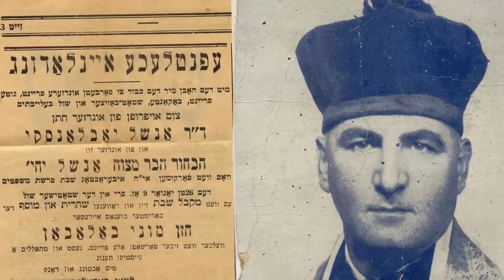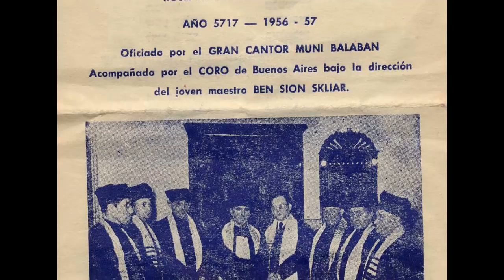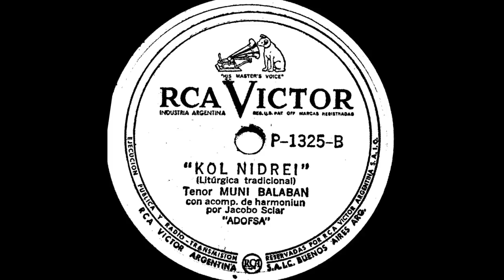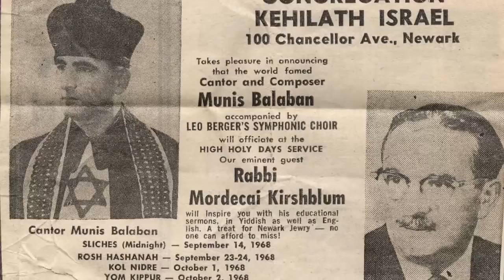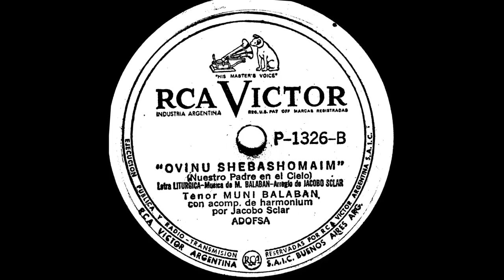Muni Balaban - Tamachti Yetedotai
Menachem Muni Balaban, the liturgical cantor, was born in Tighina, Besarabia, in 1907. Early on in his career, he performed as a solist singer in the choirs of the famous cantors, Leibele Glanz and Arele Gelfand. He also acted as a solist in his brother's choir, Mordechai Balaban. There followed a term as the chazzan of the Big Temples of Bender and Kishinev. He immigrated in 1935 to Argentina, becoming the chazzan of the Central Temple of Buenos Aires. He then began a successful career as an international cantor: 1951, Uruguay (Montevideo); 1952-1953, Brasil (Porto Alegre). In 1954 he performed at the Temple of "Talmud Torah", Brooklyn, New York, as well as at "Ein Yaakov" and "Shaare Zedek" Temple in the Bronx, New York, the United Nations's temple, and further on in the Grossinger's Community, in "Kehilat Israel" Temple, Newark, New Jersy, in Toronto, Canada, Panama and in many other places. He immigrated in 1969 to Israel serving between 1971 to 1974 as the chazzan of "Heichal Shelomo" Temple in Jerusalem. Gifted with a lyric tenor voice and a sweet tone, he praied with Chassidic enthusiasm. His interpretation of the prayers, his admirers testified, brought the audience to spiritual fervor. He never felt comfortable with the artificial settings of the recording studio; still, he recorded with RCA-Victor some 78 rpm songs. Apart from these rare recordings, all the songs uploaded to Youtube have been brought from private recordings.

החזן מנחם מוני בלבן (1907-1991), נולד בטיגינה, שבבסרביה. כילד, שר כסוליסט במקהלות של החזנים לייבעלע גלאנץ, ארעלע געלפאנד, ואצל אחיו החזן מרדכי בלבן.
כטנור לירי, התחיל להתפלל כחזן ימים-נוראים וימים-טובים בבית הכנסת הגדול בבנדר ובקישינב.
ב-1935 היגר לארגנטינה והיה לחזן בבית הכנסת הגדול של בואנוס איירס. ב-1951 התחיל להתפלל מחוץ לארגנטינה: במונטבידאו שבאורוגואי (1951), בפורטו אלגרה שבברזיל (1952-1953) בבית הכנסת הגדול של סטון-אווניו שבברונסוויל, ארצות הברית (1954), בבית הכנסת "עין יעקב" בברונקס (1955), בבית הכנסת של האו"ם בניו-יורק, בית הכנסת של האומות המאוחדות, וכן בקנדה ובפני הקהילה היהודית של פנמה, ובבתי  כנסת רבים אחרים. במשך השנים הוא גם הופיע בקונצרטים שונים. ב-1969 עלה לישראל, ובין השנים 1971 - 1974 כיהן כחזן ראשי בהיכל שלמה בירושלים.
הוא נחן בטנור בעל צליל מתוק, והיה מתפלל בהתלהבות חסידית. הפרשנות שלו לתפילות - כך אמרו עליו - היתה מרוממת את מאזיניו לכלל התעלות רוחנית.
הוא לא חש מעולם בנוח במצב המלאכותי השורר באולפני הקלטה. אף על פי כן, הקליט כמה תקליטים נדירים בחברת RCA-Victor. כל יתר ההקלטות שהועלו ל-Youtube לקוחות מתוך אוספים פרטיים.